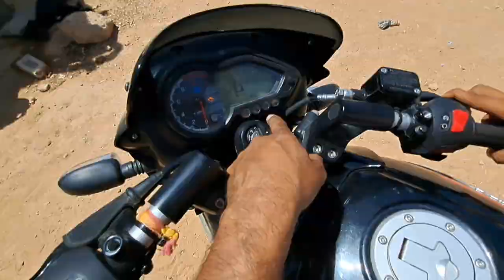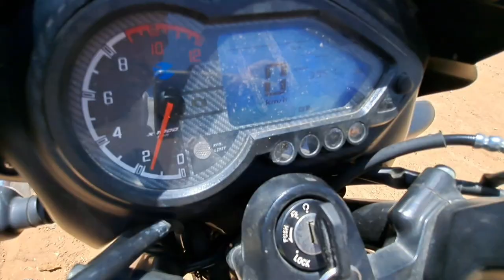बाइक चलाना सीखे बहुत ही आसान तरीके से | how to drive bike in Hindi By Surendra Khilery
1. बाइक को रवाना करना सीखें | How To Drive a Bike in Hindi | bike Chalana sikhe
2. Bajaj Platina बाइक चलाना सीखे बहुत ही आसान तरीके से | how to drive bike in Hindi By Surendra Khilery
3. बाइक चलाना सीखे बहुत ही आसान तरीके से | how to drive bike in Hindi By Surendra Khilery
4. बाइक चलाना सीखे बहुत ही आसान तरीके से | how to drive bike in Hindi By Surendra Khilery
6. बाइक चलाना कैसे सिखाएं In 7 Minutes | How to ride a bike For Beginners in Hindi
7. बाइक चलाना सीखे बहुत ही आसान तरीके से | how to drive bike in Hindi By Surendra Khilery
8. Tvs xl 100 Chalana Kaise Sikhe In 3 Minutes For Beginners By Surendra Khilery | बिना गियर बाइक सीखें
9. Bike का Clutch कैसे छोड़े | How to release clutch smoothly in bike | बाइक चलाना सीखें In 1.2 Minutes

Bike chalana sikhe Hindi mein by Surendra Khilery